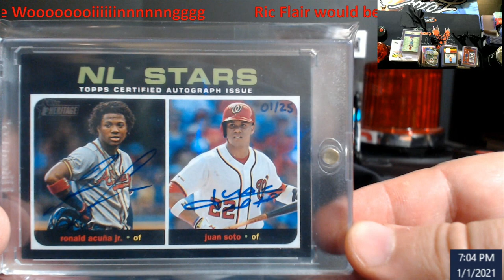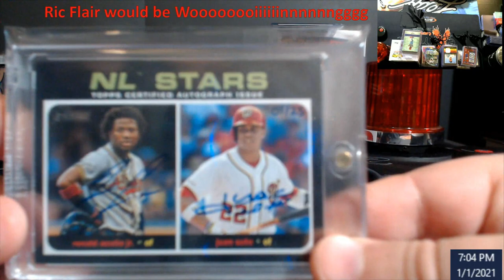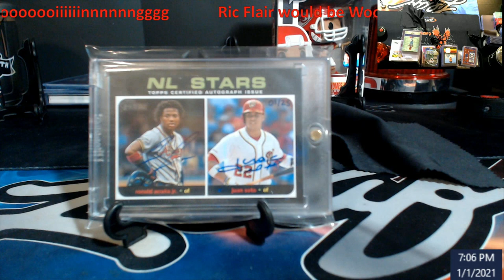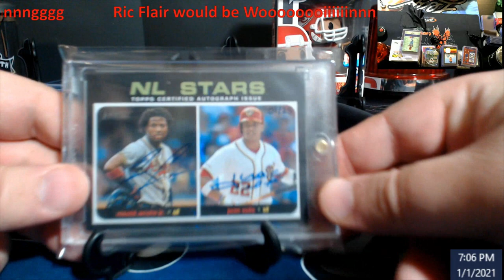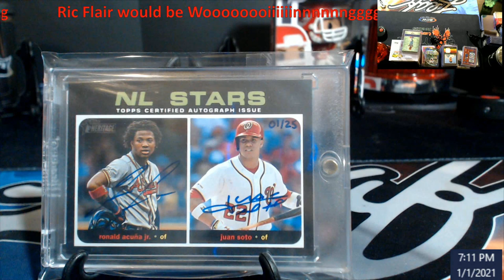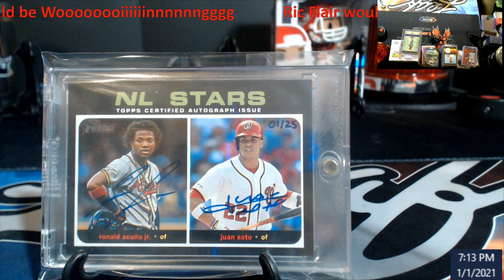2020 Topps Heritage High Number -- Woooooooooooo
2020 Topps Heritage High Number -- Woooooooooooo

1811 N Dixie Ave #104

Who do I collect:
Roberto Clemente
Michael Jordan
Nolan Ryan
Sidney Crosby
Vintage Cards